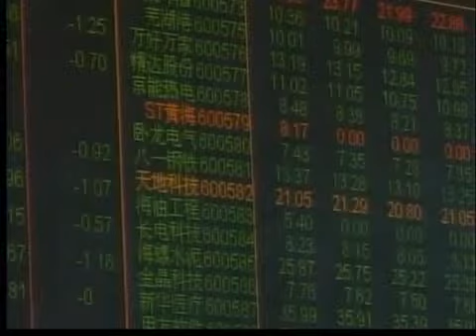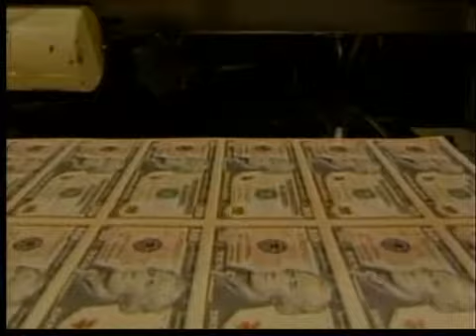Debt in Crisis and Apes Take the Box Office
Nikki and Kristen begin the new work week with a discussion of the day's hot topics which include the top box office favorites of the past weekend and the debt crisis as Standard and Poor's downgraded the US credit rating.